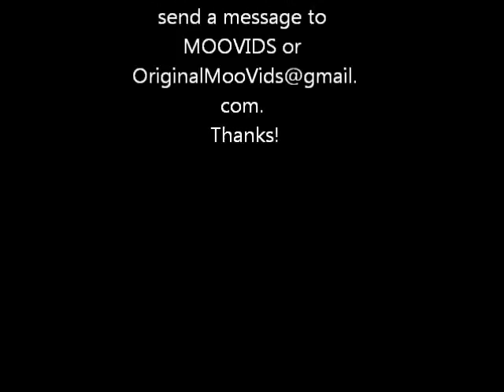The House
This is a start of a MOOVIDS series. The team at MOOVIDS is currently working hard to develop and create videos and multimedia entertainment.